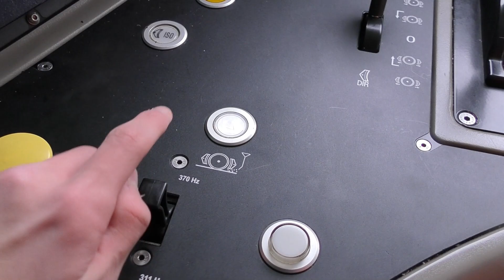Me blasting the horn on a 47, 323, 88 and 170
thanks to these mega drivers today for being incredible